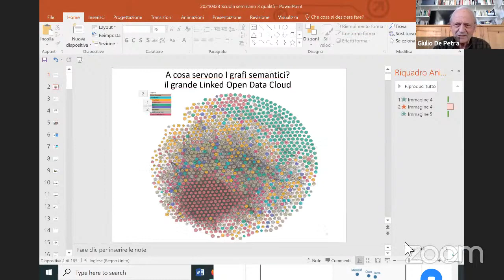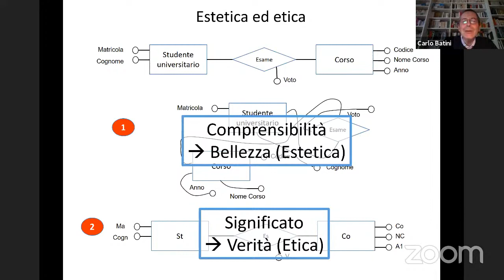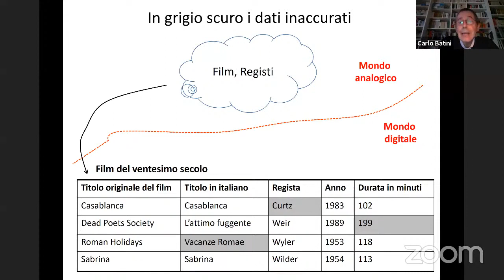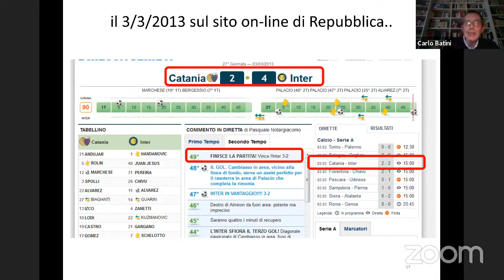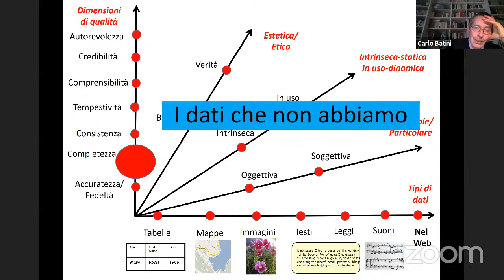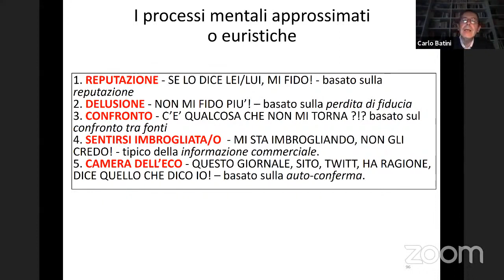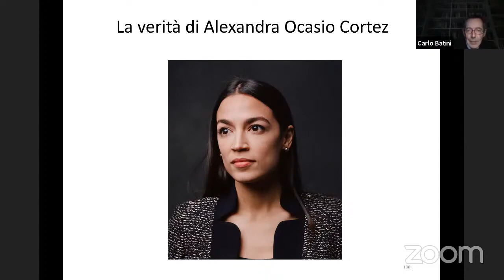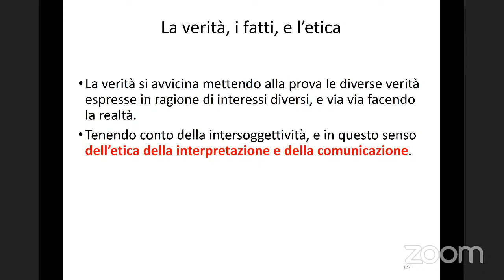Quando i dati diventano una finestra sporca e opaca sul mondo, come facciamo a curarli